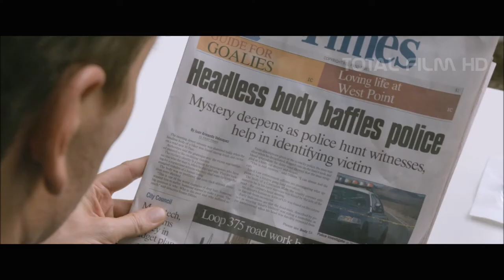Konzultant (2013) CZ HD trailer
| Vysoce postavený advokát, ve filmu přezdívaný Konzultant (Michael Fassbender), se prostřednictvím majitele nočního klubu Reinera (Javier Bardem) přimotá k pochybnému obchodu